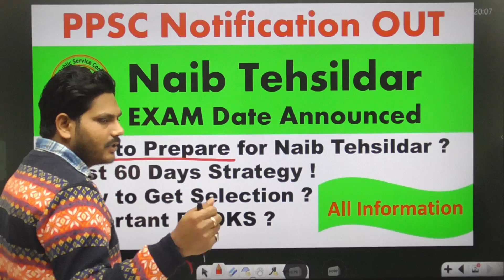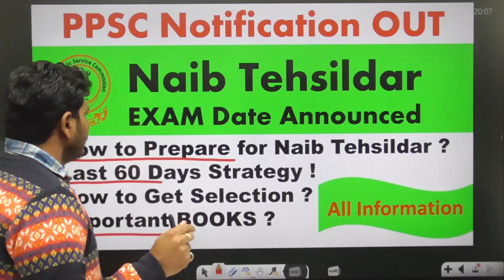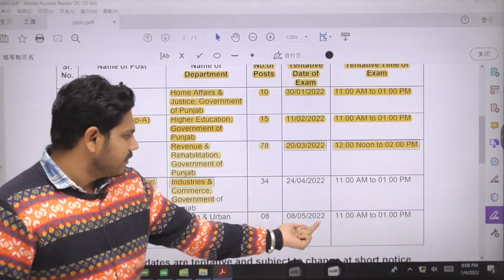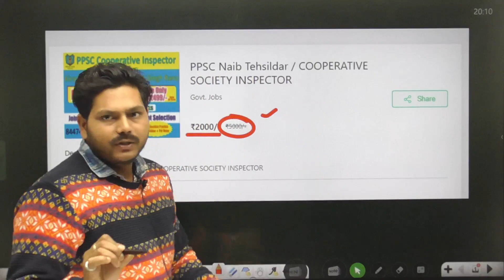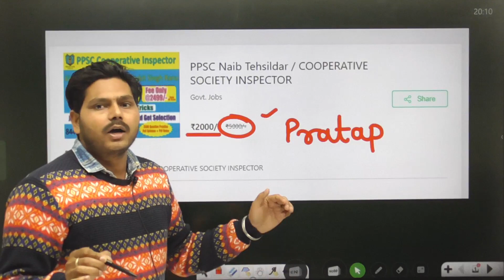Naib Tehsildar EXAM Date OUT || PPSC Exam date